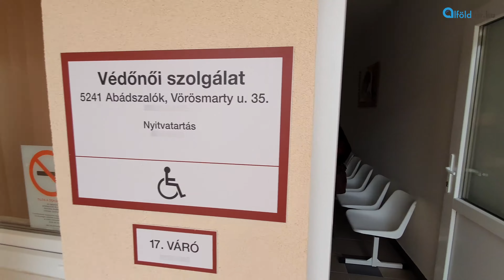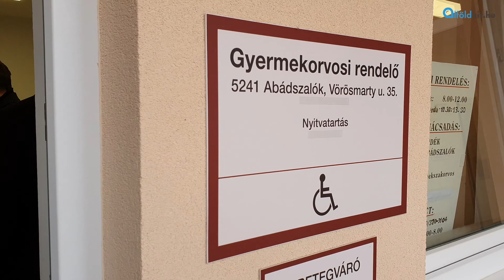Új orvosi rendelő és védőnői szolgálat Abádszalókon | Alföldhír.hu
Mintegy százhúsz millió forintból épült meg a gyermekorvosi rendelő és a védőnői szolgálat új épülete Abádszalókon. Március 6-án ünnepélyes keretek között adták át a létesítményt.